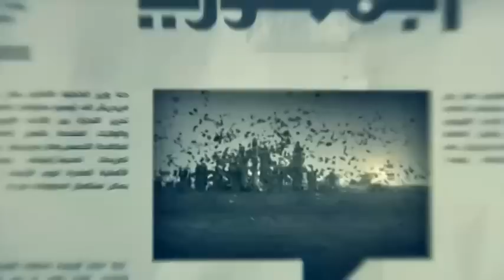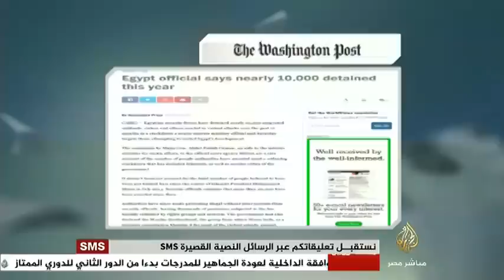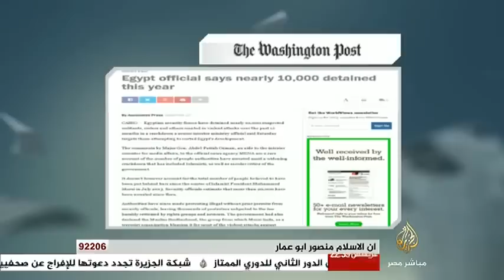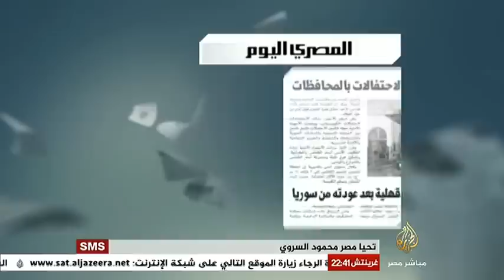سكرتير التحرير قراءة في أبرز عناوين الصحف العربية والعالمية 22-12-2014